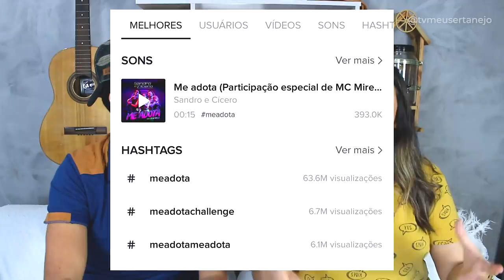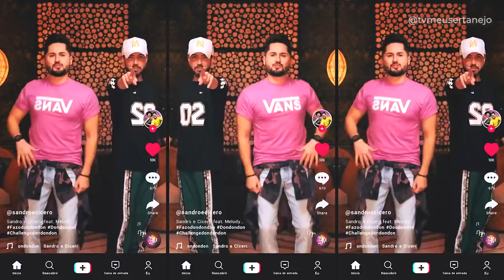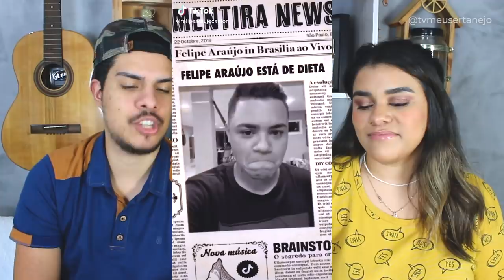5 DESAFIOS do TIK TOK de SUCESSO com CANTORES!!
Aoow trem bonito, bão? A fama do aplicativo TikTok cresceu durante a quarentena e até os cantores sertanejos entraram para a brincadeira. A rede social tem como objetivo de criar vídeos curtos com dublagens musicais, danças, clipes ou cenas divertidas, e já possui diversos desafios com músicas sertanejas.

Parcerias do canal:
Black West: